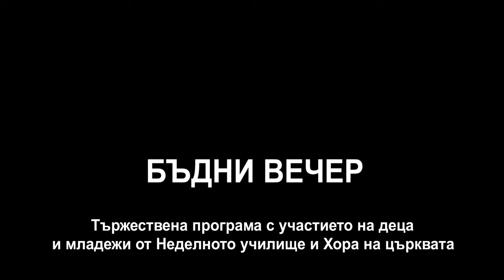БЪДНИ ВЕЧЕР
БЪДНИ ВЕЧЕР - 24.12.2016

Тържествена програма с участието на деца и младежи от
Неделното училище и Хора на църквата